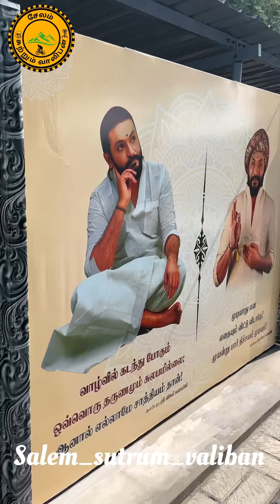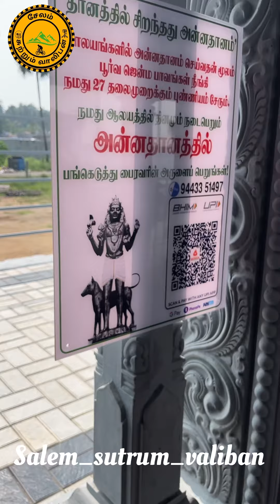நம்ம ஈரோடு மாவட்டத்தில் உலகின் மிகப்பெரிய கால பைரவர் 🐕🙏🏻✨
ஈரோடு மாவட்டம் காங்கேயம் மெயின் ரோடு அவல்பூந்துறை ராட்டை சுற்றி பாளையத்தில் அமைந்துள்ளது